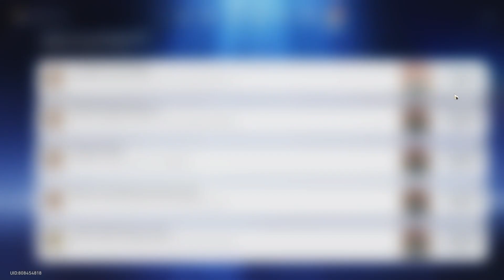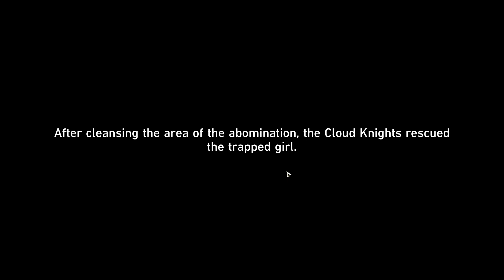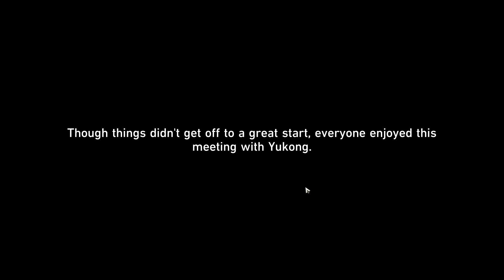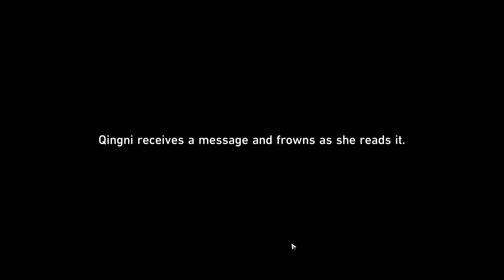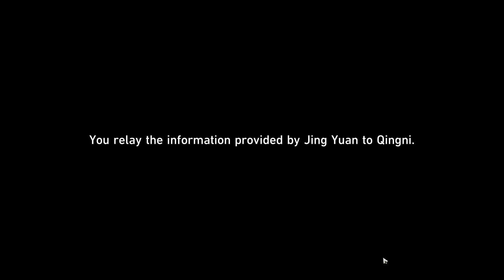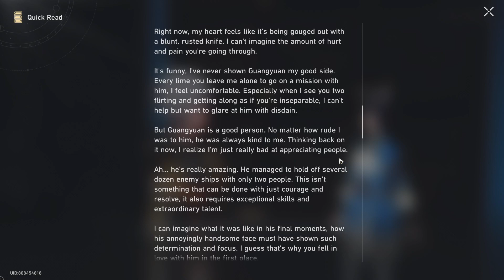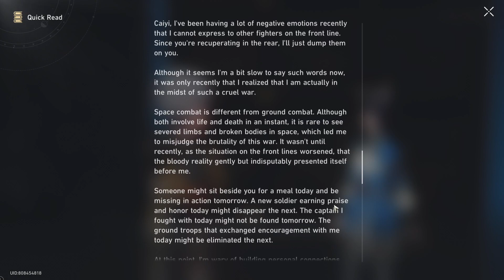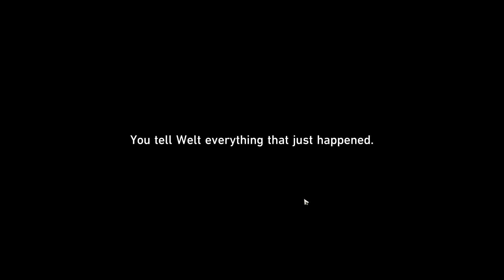[Honkai: Star Rail] Yukong Companion Mission, For I Have Touched the Sky | Day 132 Part 2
Thursday 14th of September 2023.

Part 2 of Day 132 of my Trailblazing Adventures.

Yukong Companion Mission.

Learning more about Yukong, and how she had adopted Qingni as her daughter.

Living as an ace pilot has had a toll on Yukong. After losing Caiyi, Yukong has been distancing herself from flying again. Even though she's lost so much, her still believing in Qingni's potential is awesome, and shows how much she truly cares about about her.

Regardless of how Yukong plans to live her life, I do hope I manage to get her to star flying in Starskiffs again. An ace pilot like her deserves to be free in the sky and among the stars, rather than be tied behind a desk job, wallowing in past pains. It'd be awesome if she gets to fly with Qingni as well, once she's more comfortable flying Skyskiffs again!

Wishing you all the best Yukong! Let's fly through the stars together!